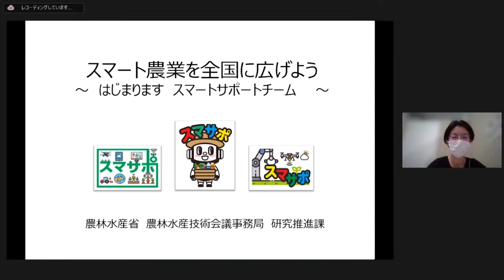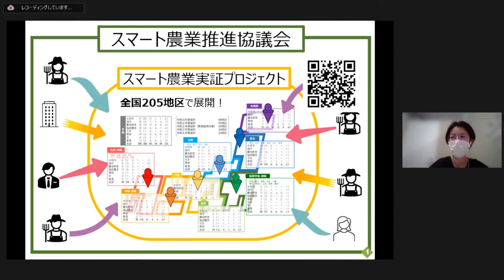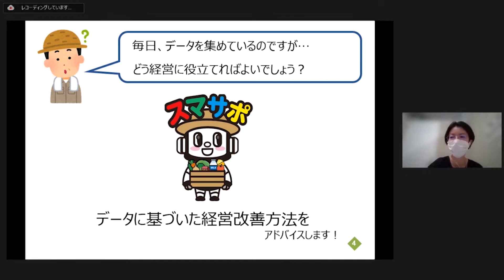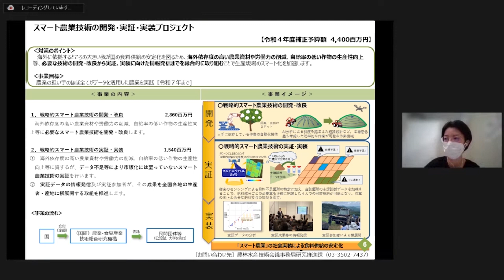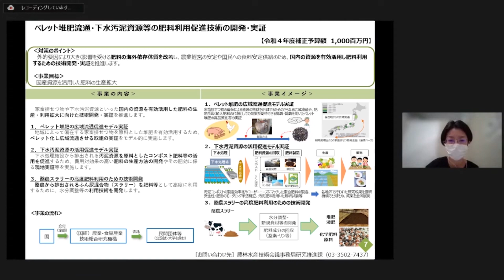【スマ農フォーラム北陸⑦】「スマートサポートチームの紹介」発表者：農林水産省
北陸地域におけるスマート農業技術の現場実装を促進し、「みどりの食料システム戦略」の実現に役立つ技術の最新事情等について広く情報発信するため、令和４年12月８日（木）に開催した「スマート農業推進フォーラム2022 in 北陸」のアーカイブ動画を配信します。
本動画はフォーラムにおける発表の１つです。
「スマートサポートチームの紹介」
発表者：農林水産省農林水産技術会議事務局研究推進課

◆スマート農業推進フォーラム2022 in 北陸のページ（北陸農政局HP）

◆動画掲載に関するお問合せ先